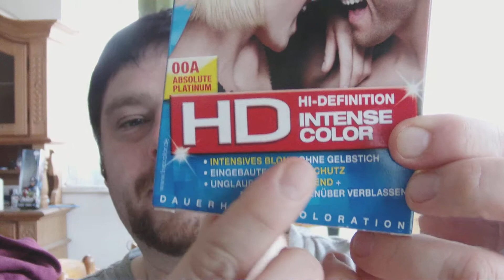3D , HD und noch mehr Unsinn . ;)